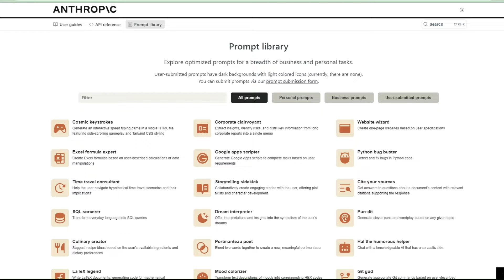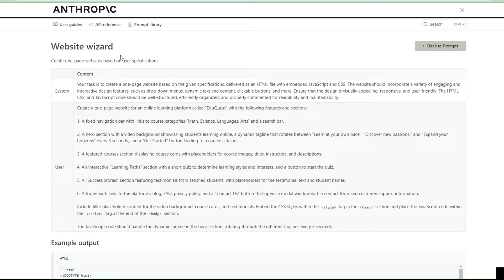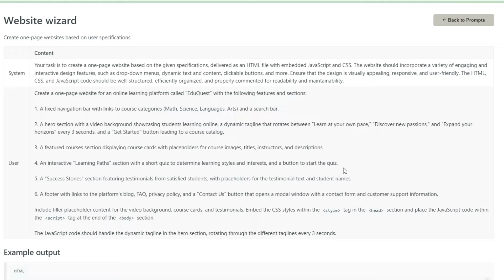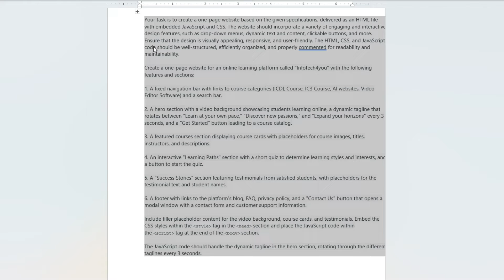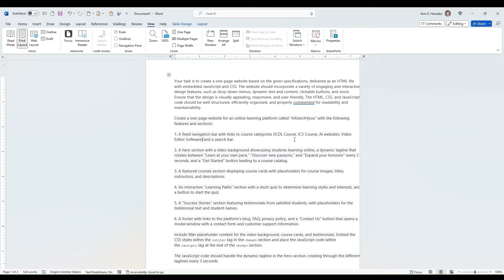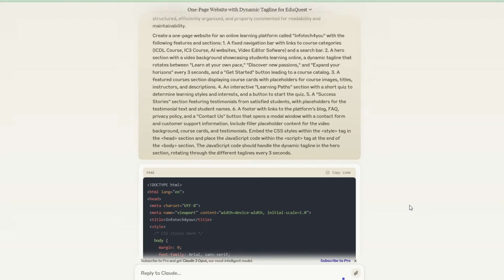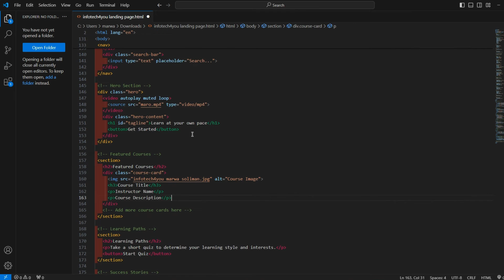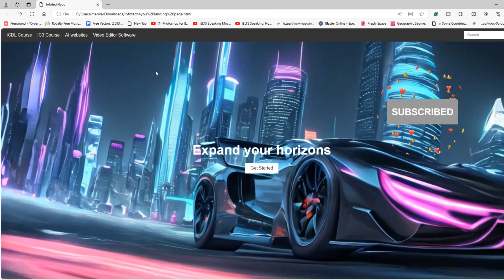كيفية عمل موقع الكتروني بالذكاء الاصطناعي باستخدام مكتبة الأوامر من Claude ai